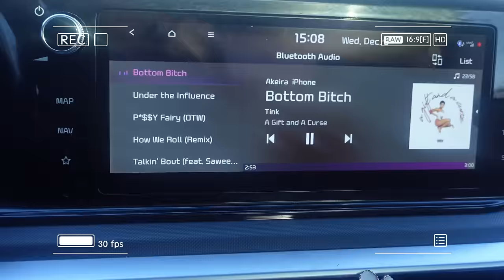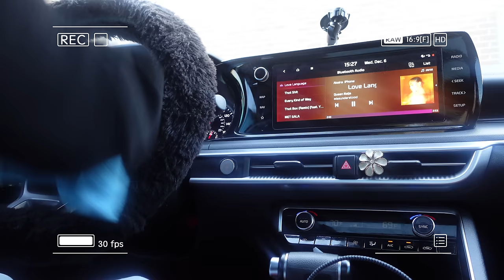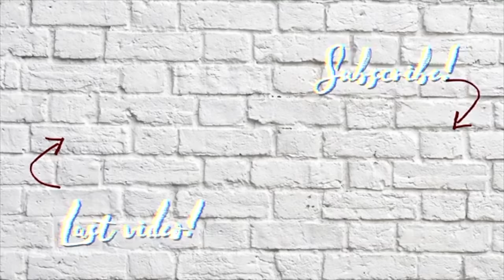VLOGMAS DAY 7🎄| ADULTING SUCKS! Running errands, Cleaning out my KIA K5, CANDLES, Rants + MORE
AGE: 25
BIRTHDAY: Aug 1st
CAMERA: Sony ZV-1
EDITING SOFTWARE: Final Cut Pro

Time stamps
0:00 intro
0:30 breakfast
0:50 to do + paying rent
9:37 atm runs
10:37 gas run
11:56 cleaning my car out
14:11 kroger run
15:05 B&BW haul + chit chats